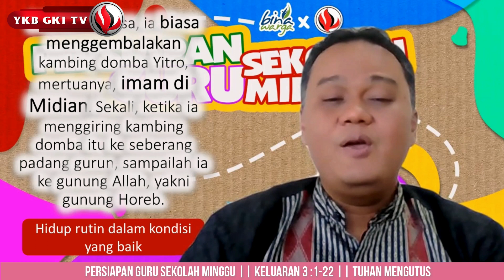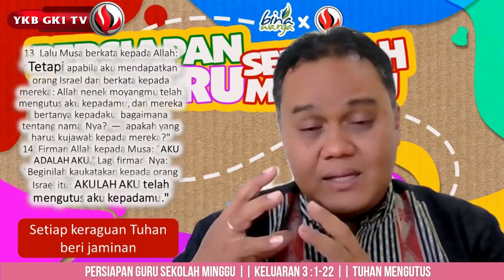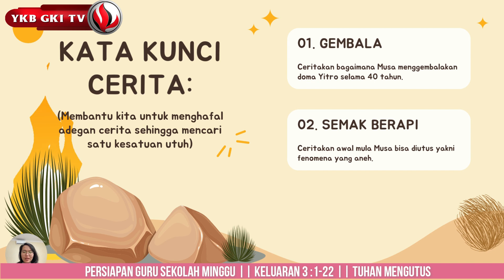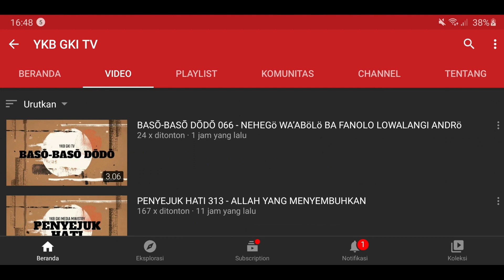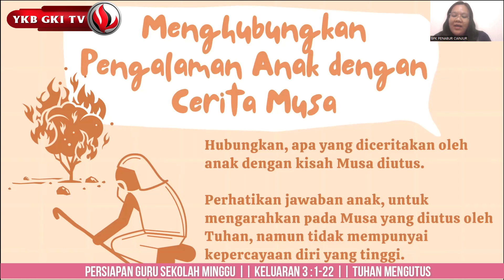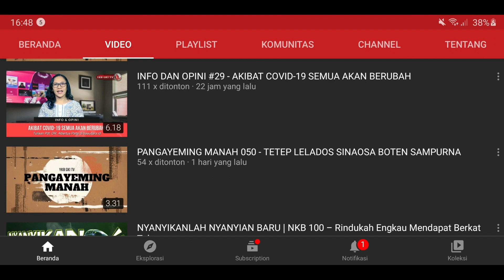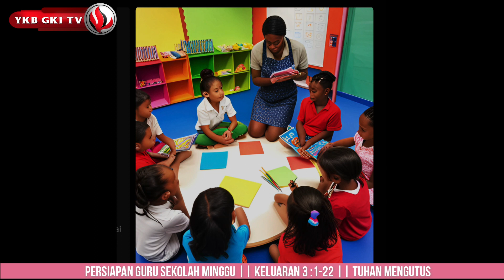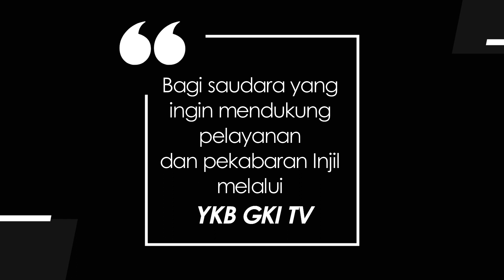PGSM EPISODE 119 - TUHAN MENGUTUS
Yayasan Komunikasi Bersama  & Binawarga mempersembahkan :
Bacaan Alkitab : Keluaran 3:1-22

Host: Pdt. R. Santyani Manurung
Pelayan Firman: Pdt. Hendra Setia Prasaja
Narasumber :  Batita/balita, Kak. Trianake,
                           Kelas Kecil,  Kak Biner
                           Kelas Besar Kak. Pdt. Yerusa

Adapun kelas ajar ini dibagi ke dalam 3 kelas, yaitu :
1. Kelas Batita-Balita
2. Kelas Kecil (1-3 SD)
3. Kelas Besar (4-6 SD)

Dan sebagai pelengkap, Kakak-kakak guru pengajar sekolah minggu dapat juga menyimak pembahasn Alkitab pada Program Ngulik Alkitab YKB GKI TV pada link dibawah ini.

Dan untuk aktivitas sekolah minggu dapat melihat program Geku-giku melalui link dibawah ini:

Program Persiapan Guru Sekolah Minggu ini merupakan kerjasama YKB dengan BINA WARGA